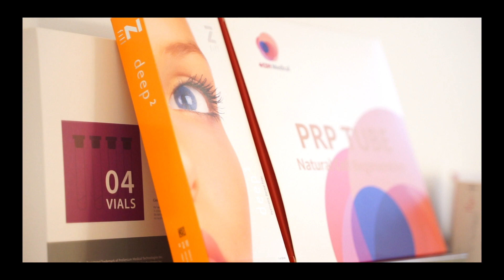Health and Beauty - Aesthetic Medicine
Health and Beauty promotional video on cosmetics Featuring Dr.Q

Aesthetic Medicine provides professional solutions and results for Botox, disport, filler, Skin care, PRP, PRF, PDO thread, Sculptra, and under eye operations.

Located at 3420 Major Mackenzie Dr W, Woodbridge

🎥 Videography
I Promos I Short Films I Social Media I
📸 Photography I Graphic Design
🖥 Music Videos I Events I Weddings I Real estate